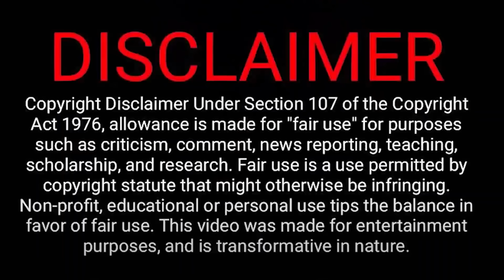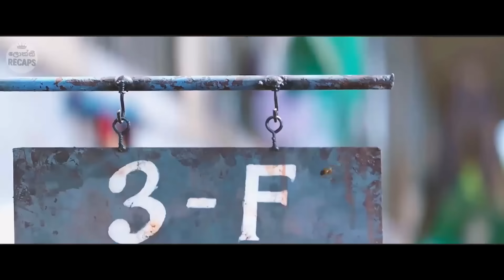ඉස්කෝලේ ලස්සනම කොල්ලට ආදරේ කරපු ගෑණු ළමයා | Fall In Love At First Kiss review in Sinhala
Movie: The Couple Thai Movie
Year of Release: